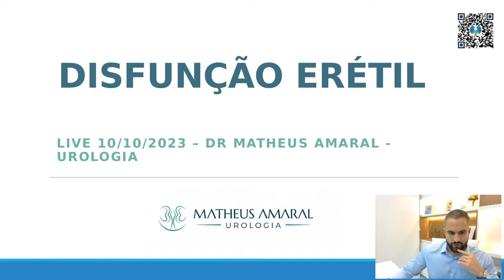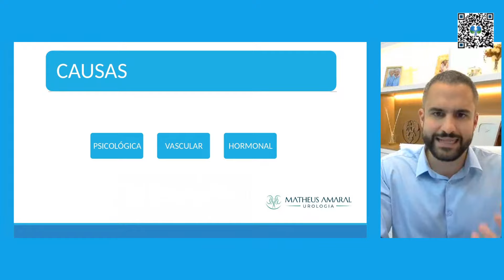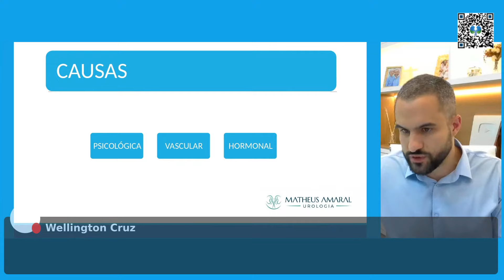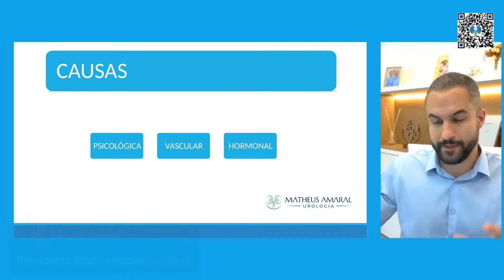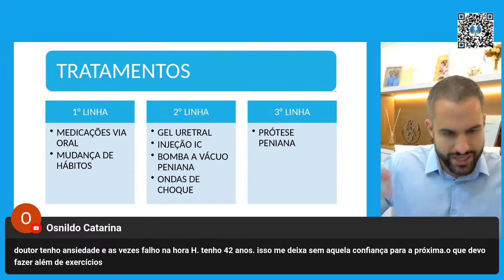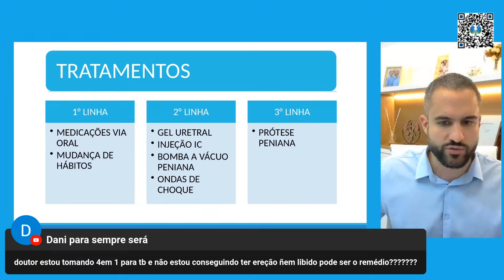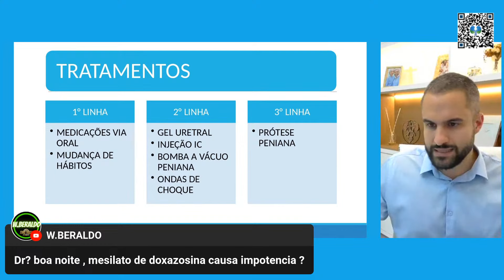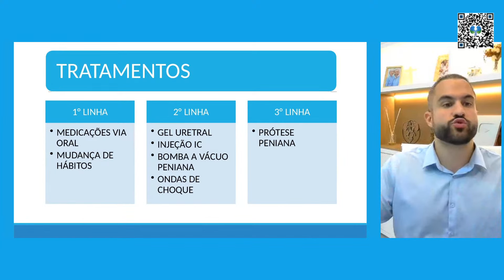[🔴 LIVE] DISFUNÇÃO ERÉTIL: como ACABAR com esse PROBLEMA?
Bem-vindo à nossa transmissão ao vivo, onde vamos mergulhar fundo na questão da disfunção erétil e explorar soluções eficazes e naturais para superar esse desafio comum. Se você ou alguém que você conhece está lidando com disfunção erétil, este é o lugar certo para estar.

O Que Esperar Nesta Live:

Entendendo as Causas: Vamos analisar as causas emocionais, físicas e psicológicas da disfunção erétil.

Estratégias Naturais: Compartilharemos técnicas naturais, desde mudanças no estilo de vida até exercícios específicos, que podem melhorar a função erétil.

Alimentação e Suplementação: Discutiremos alimentos e suplementos que demonstraram cientificamente melhorar a saúde sexual masculina.

Perguntas e Respostas: Reserve um tempo para fazer perguntas em tempo real e obter conselhos personalizados de nossos especialistas.

Esteja preparado para uma discussão franca e aberta sobre a disfunção erétil, um tema que muitos evitam, mas que é crucial para a saúde e o bem-estar masculino. Nossa missão é fornecer informações confiáveis e práticas para ajudá-lo a recuperar sua confiança e intimidade.

🔔 Ative as Notificações Para Não Perder Nenhuma Atualização Importante!

Participe ativamente da conversa, compartilhe suas experiências e juntos vamos enfrentar e superar a disfunção erétil. Estamos aqui para apoiá-lo em cada passo do caminho. Vamos começar!